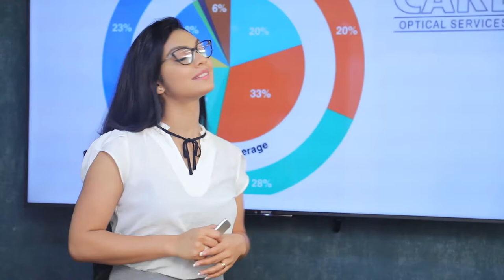ශ්‍රී ලංකාවේ කැනඩා මහකොමසාරිස් සහ ජනපති අතර හමුවක්| Breaking.lk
ශ්‍රී ලංකාවේ කැනඩා මහකොමසාරිස් සහ ජනපති අතර හමුවක්